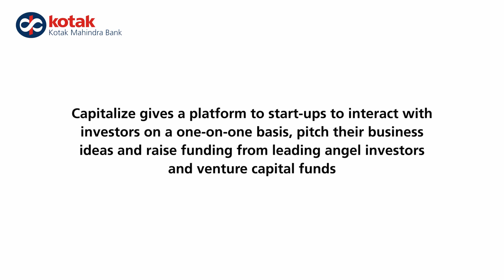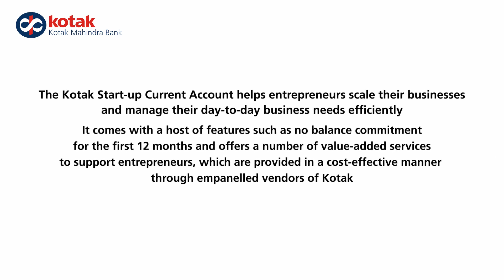Venture Garage, KMBL conduct Capitalize 3.0 to give a boost to India’s Start-up Ecosystem